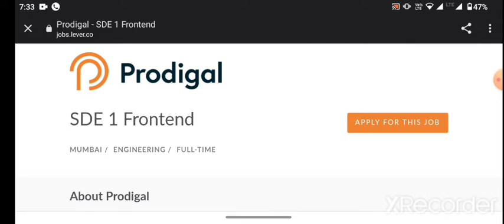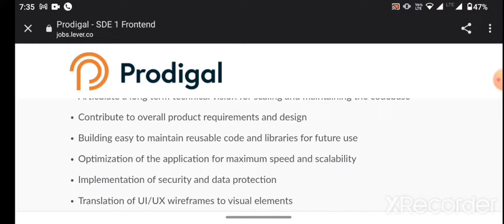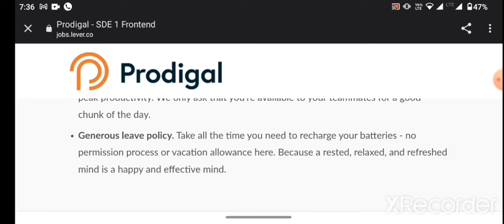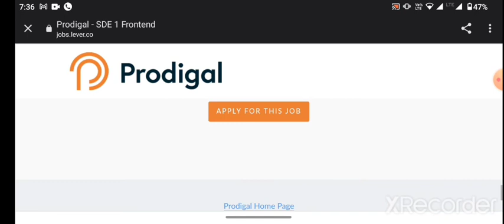Prodigal Hiring Frontend Engineer | Any Engineering Graduate can apply.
About Prodigal

We are a fast-growing Bay Area-based startup backed by leading investors like Menlo Ventures, Accel and Y-Combinator. In the past year, we grew revenue nearly 10x and recently raised a Series A from a top-tier Silicon Valley venture fund. We are looking to continue to grow aggressively and are hiring stellar Frontend Engineers to drive our next phase of growth.

Our core product offering helps automate lending operations for financial services firms across the lending value chain. The Prodigal team has deep technical talent today and we believe there is an opportunity to build an iconic vertical software business that will fundamentally impact how the multi-trillion-dollar debt industry is managed. Debt has such a massive impact on consumers and prior to Prodigal, the industry was saddled with painful, low-value manual workflows, and poor customer experience- our mission is to humanize the debt repayment process through automation and data.

We're building an AI SaaS product for the Financial Services ecosystem. The challenge would be extending a complex data-heavy product on the back-end into a simple, elegant, and user-friendly interface on the front-end.

🏆 What you will be doing

Develop a seamless user experience with interfaces that are intuitive and smooth using modern tools like React, Typescript, Webpack.

Articulate a long term technical vision for scaling and maintaining the codebase

Contribute to overall product requirements and design

Building easy to maintain reusable code and libraries for future use

Optimization of the application for maximum speed and scalability

Implementation of security and data protection

Translation of UI/UX wireframes to visual elements

Integration of the front-end and back-end aspects of the web application

🔍 What we look for

0-2 years of hands-on experience with JavaScript

At Least 1 project with React.js

Proficient knowledge of JavaScript, React.js with knowledge of hooks, CSS, and HTML5

Web Performance, Optimizations, and Securities

Understanding of Service Workers and HTTP protocol & REST APIs.

Experience with tools such as Google Analytics, Mixpanel, Intercom, etc.

Familiarity with version control systems such as git

Strong communication skills, thoughtful, curious, and a problem-solver.

Cool tech stack. We strive to use the best, most modern tools and technologies, and when they fall short of our expectations we invent our own.

Health insurance. Health always comes first. The health of your family is as important to us, as it is to you. We offer insurance coverage for both you and your family.

Talented, knowledgeable colleagues. You’ll get the chance to learn from (and teach) some of the brightest and most skilled people you’ll ever meet. Your talent is going to blossom here.

Continuous education. As relentless seekers of knowledge, we sponsor and support any training materials, books, courses, exam fees for upskilling yourself in areas related to your role - but that's not where it ends. If you make a good case for some extra learning, we're delighted to foot the tab.

Flexible schedule. We're not a "clock in, clock out" company. Morning person? Start work while the world’s still sleeping. Night owl? Ramp things up while others are winding down. You’re fully trusted to create the right conditions for your own personal peak productivity. We only ask that you’re available to your teammates for a good chunk of the day.

Generous leave policy. Take all the time you need to recharge your batteries - no permission process or vacation allowance here. Because a rested, relaxed, and refreshed mind is a happy and effective mind.